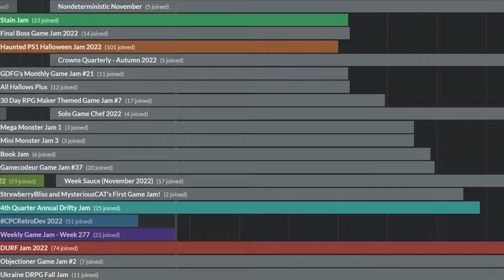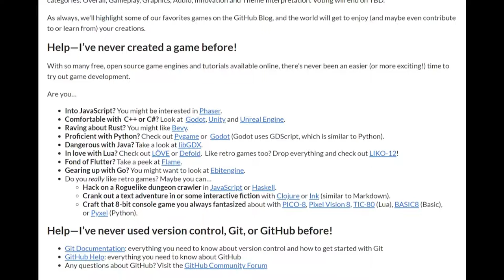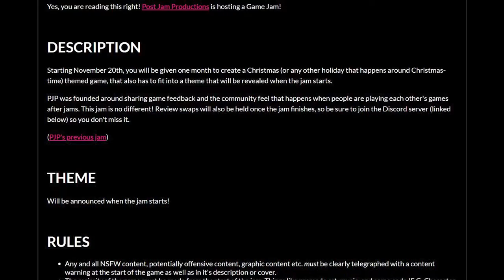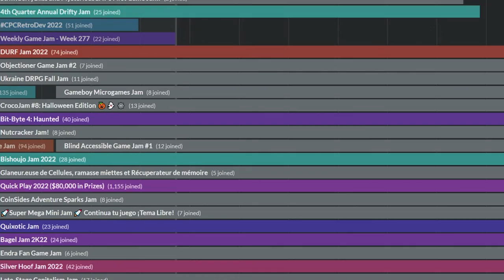Top Game Jams To Check Out - November 2022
Original format by @Vimlark

Bird Jam
Oct 31 - Dec 1

Blind Accessible Game Jam #1
Nov 1 - Dec 1

20 SECOND GAME JAM
Nov 5 - 28

1-Button Jam 2022
Nov 18 - 26

Post Jam Productions' Christmas Jam
Nov 20 - Dec 24

Lost Cartridge Jam 2022
Nov 25 - 28